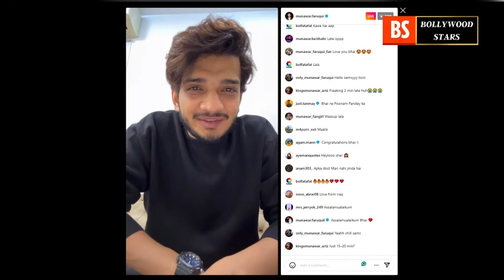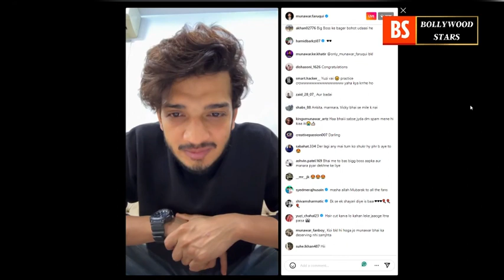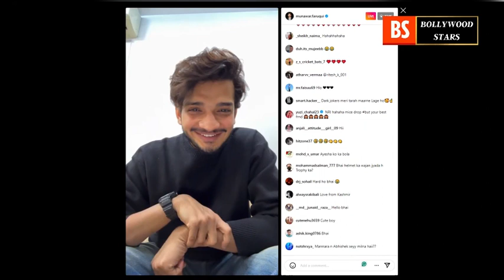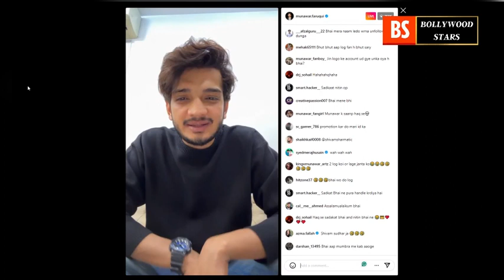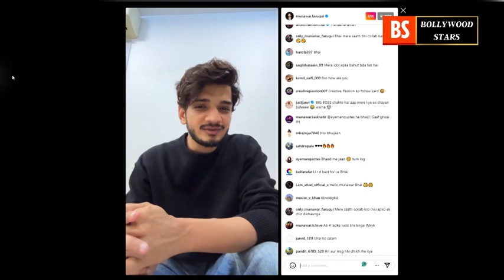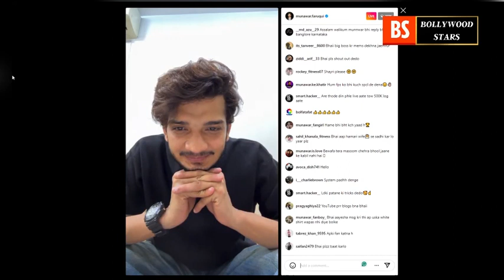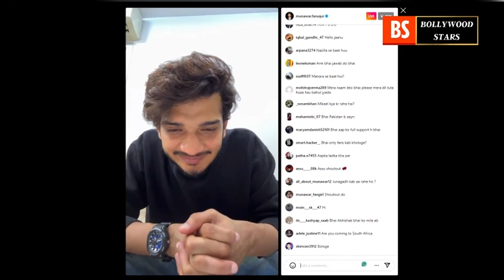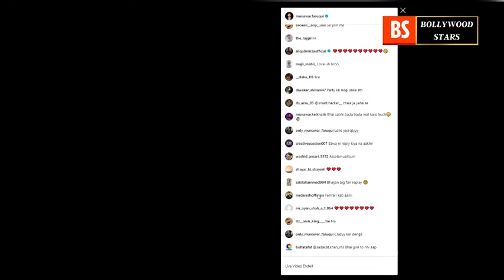Munawar Faruqui Live On Instagram, New Record on live, Latest Video Biggboss 17 Winner, Trending